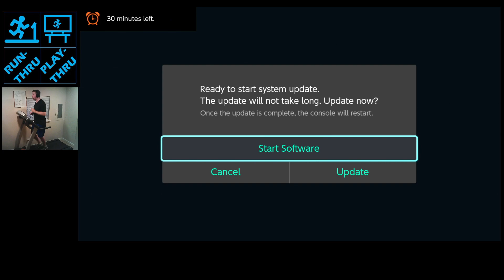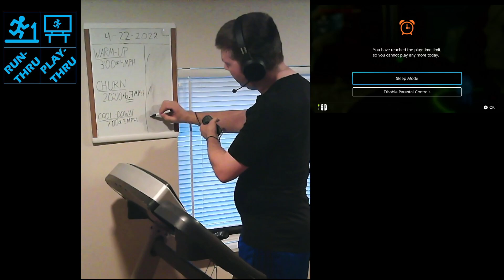Up&Running 2022.04.22 ~3:00@4MPH/20:00@6.7MPH/7:30@3MPH//2.817mi(Legend of Zelda:Breath of the Wild)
Quick recap: FASTER FRIDAY (now at 6.7 MPH for churn). In-game, continued inside divine beast of the Gerudo, Naboris. Did a lot of drum rotating, accessing several different chests. Started with five terminals remaining, and had three terminals remaining when session ended for the day.